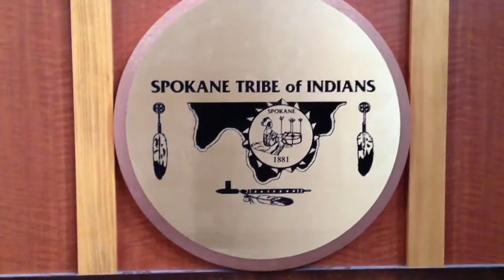More Than Frybread Tour | Spokane | Holt Hamilton Films